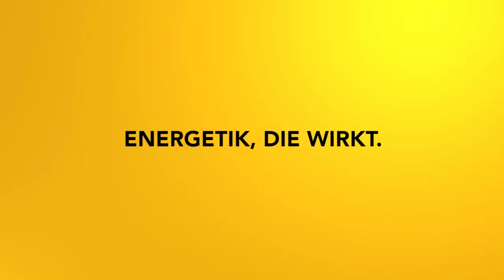Reise durch den astrologischen Tierkreis Teil 8: Skorpion - Stirb und Werde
Deine Reise durch den astrologischen Tierkreis: Aktiviere alle Aspekte deines Lebens in diesem 12 teiligen Meditationszyklus!

2002 hat er seine Leidenschaft zum Beruf gemacht und er begleitet seitdem hunderte Klienten in Seminaren, Einzelsitzungen und auch online.